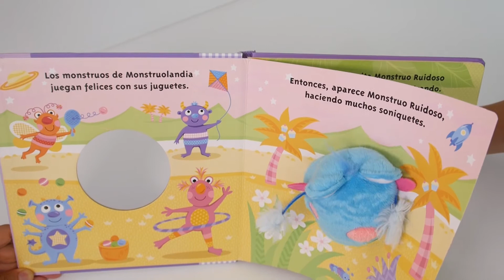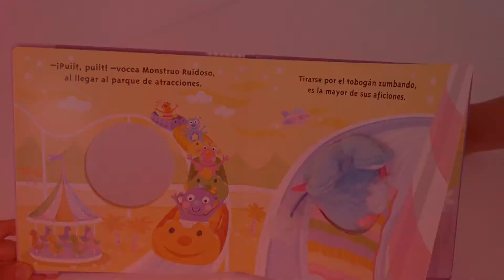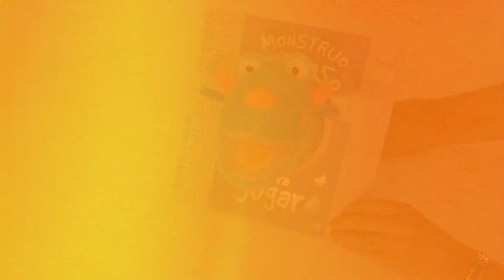Monstruo Ruidoso Adora Jugar - I love my baby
Ven y diviértete con Monstruo Ruidoso y sus amigos. Con una fabulosa marioneta sonora y preciosas rimas, este libro es perfecto para que padres e hijos compartan un buen rato.

Mas videos:
La araña Pelillos – Mueve las patitas – Editorial Susaeta

El topo que quería saber quién se había hecho eso en su cabeza

La rabieta de Julieta - Cómo controlar las emociones - libro infantil